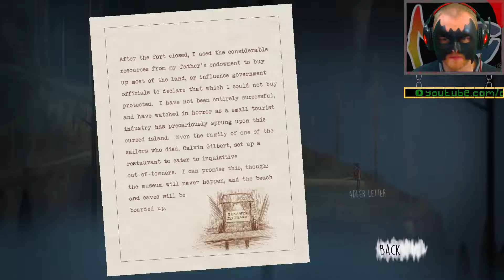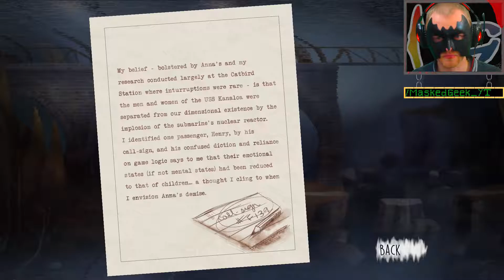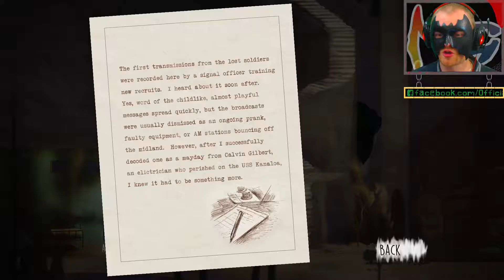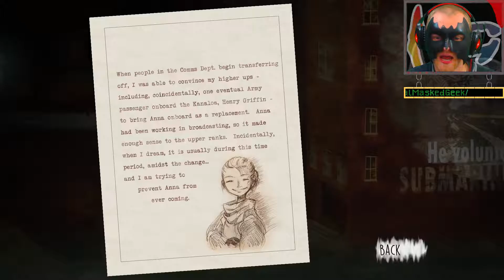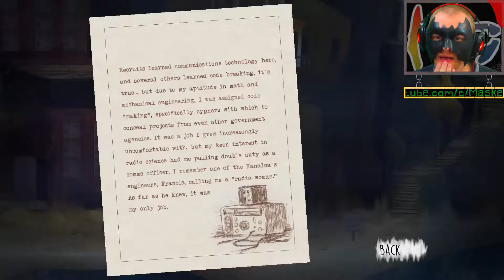Oxenfree - Do We Have To Sacrifice Clarissa! [Part 8 - ENDING]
A long detour finally takes us back to the "source".  But the ghosts demand they keep Clarissa so we can leave.  Is there an alternative?

Uploaded with the Raspberry Pi